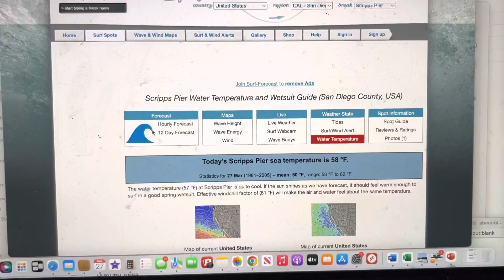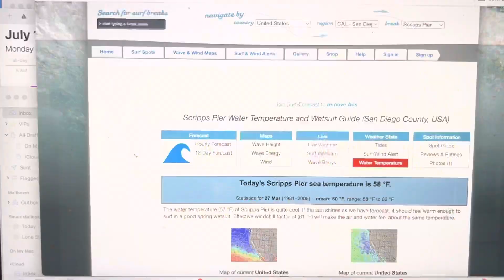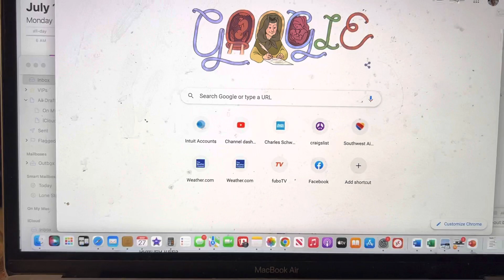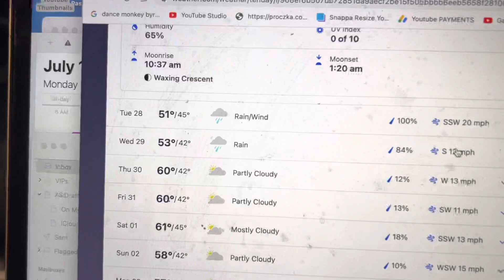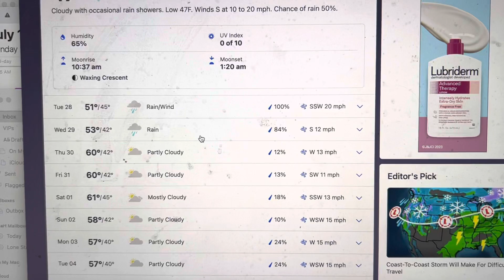"2023- The Little California Ice Age"